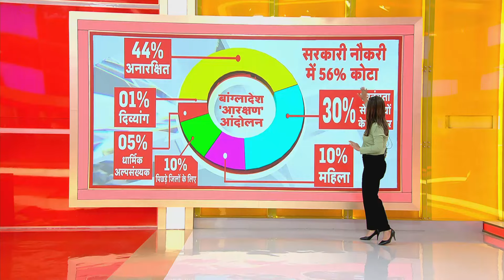Bangladesh Violence: बांग्लादेश में हिंसा, क्या करेगी शेख हसीना? | R Bharat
बांग्लादेश इन दिनों हिंसा की आग में झुलस रहा है। सरकारी नौकरियों में आरक्षण के मुद्दे शुरू हुआ विरोध प्रदर्शन देशभर में उग्र रूप ले चुका है। हिंसा प्रभावित देश से लोग पलायन कर रहे हैं। इस बीच, भारत के विदेश मंत्रालय ने बताया कि अबतक सैकड़ों भारतीय छात्र अलग-अलग मार्गों के जरिए वापस देश लौट आए हैं।